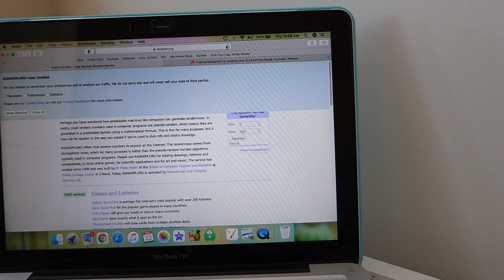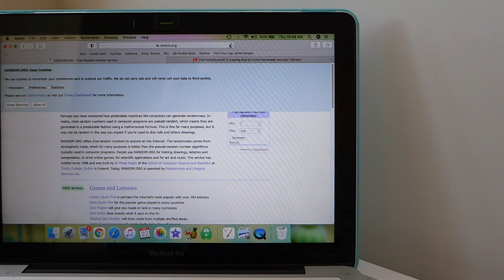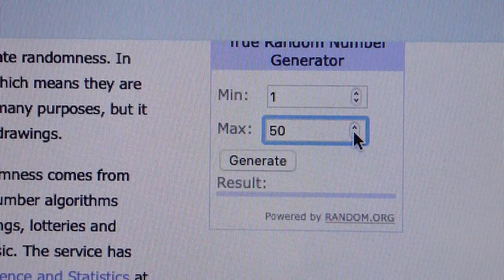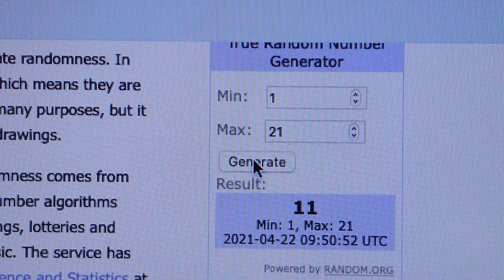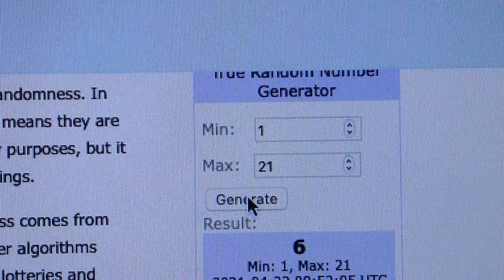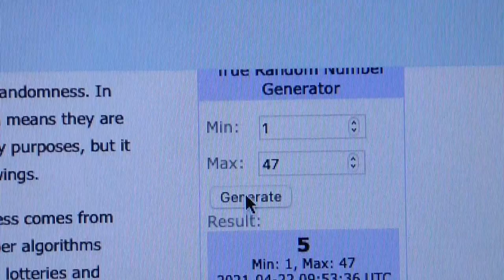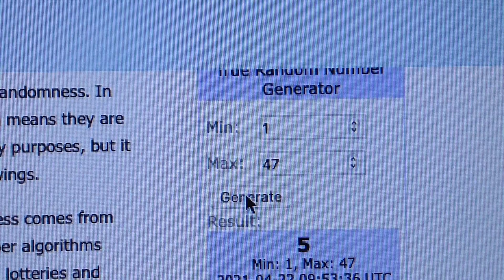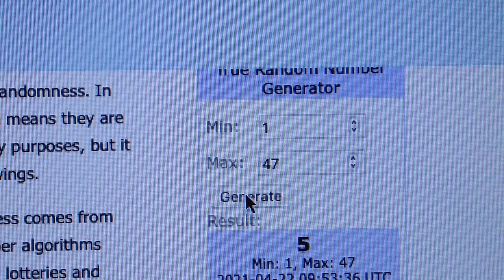Give away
Thank you crafty Friends for joining me today! I have another Junk Journal to share with you. I have been busy tea dying papers, gathering vintage laces, and scouring for vintage ephemera to add to this journal. I love the process of planning to seeing each Junk Journal come to life in my studio!! It gives me the greatest pleasure to share each creation with you here.
 I thank you so much for your continued support of my love of Journal making and look forward to bringing you more Junk Journals in the future. I hope you enjoy my latest Junk Journal  from TheFireFlyStudio67 :)
Sincerely,
Gina @ TheFireFlyStudio67 :)!!

Crafty Hugs,
Gina @ TheFireFlyStudio67